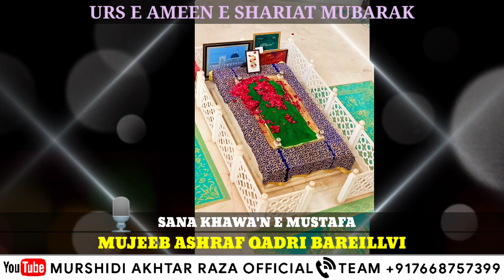26 Muharram Urse Ameen E Shariat Status | Urs E Sibtaini Status| By Mujeeb Ashraf Qadri Bareillvi